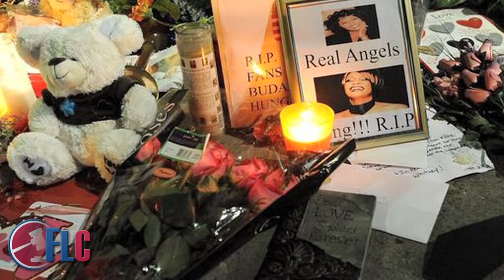Whitney Houston Estate Challenges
Whitney Houston's premature death serves as a concrete reminder to us all about the importance of estate planning. One wonders what kind of financial legacy she left behind? Even before her death there were reports of financial difficulty, and we can only hope her affairs were in order making it easier for her only child 18-year old Bobbi Kristina Brown to mourn her without having to worry about funding for her education and security. Certainly with the renewed interest in the super star since her untimely demise, she should not be short of funds. With complicated relationships and significant changes in their circumstances, celebrities can leave much confusion in their wake and estate planning is essential. James Browns, death in 2006, left an estate in debt and relatives fighting over his money. Property had to be auctioned to settle some of the debt. Jimi Hendrix and Bob Marley both died intestate. Estate planning can eliminate much of the feeding frenzy that often occurs in our society when a loved one dies. It provides order and certainty for your family, and allows you, rather than the State, to decide who gets what. Judge Eugene Hyman says a trust is important to ensure that Bobbi Kristina doesn't inherit a huge lump sum until she is capable of managing it. Source